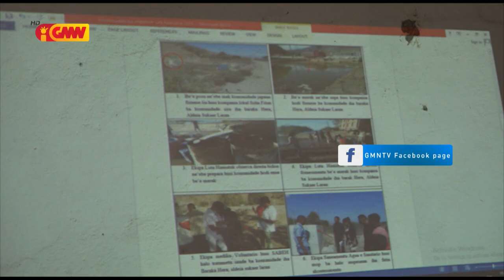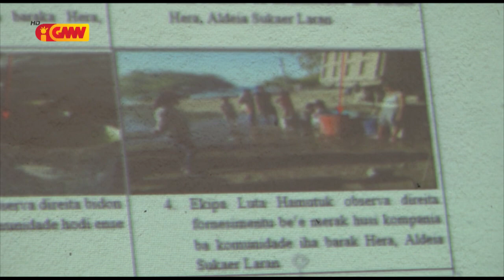Luta Hamutuk husu PSIK atu aprezenta rezultadu ivestigasaun kazu kompañia Sidohidro